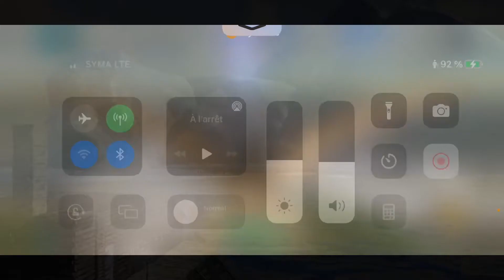ARK mobil, présentation de mes bases et je détruis un T-Rex !!!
Première vidéo sur ARK mobil qui deviendra peut-être la rustine régulière entre deux vidéos de collecte de déchets à la plage suivant l’accueil pour ce nouveau format .

ARK est un survival horor très connu pour ses versions PC et console mais beaucoup moins mobil .